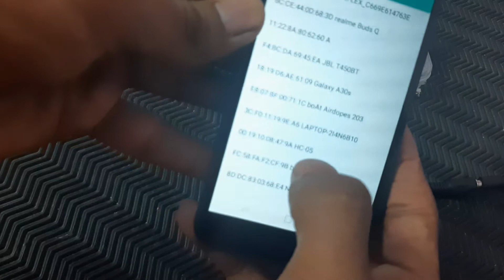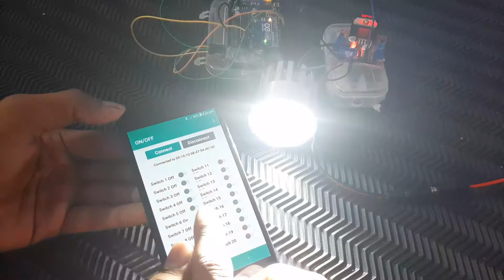How To Control 12V Light From Arduino By Mobile (Bluetooth )|Mobile Controlled Light (12v)| L298n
Hello Friend's In this video I am making 12V led light controller from mobile by using L298n Driver Which Is generally used from Motor controlling.
You Can control maximum 4 lights (12V OUTPUTS ) by this method